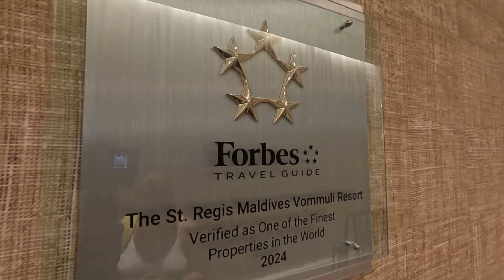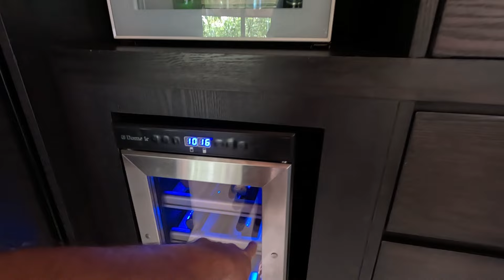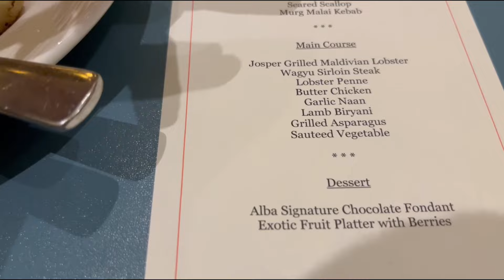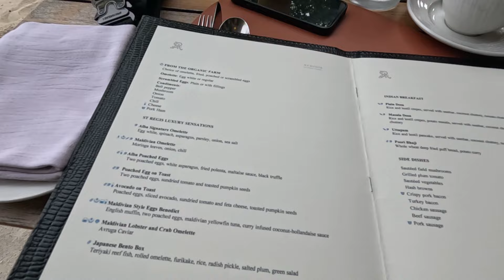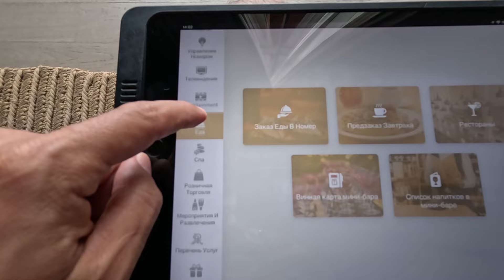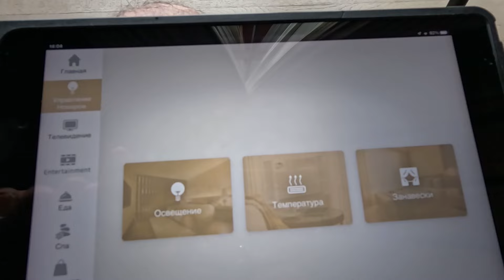THE ST. REGIS Maldives / Невероятный остров с красивым рифом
00:00 Философия St. Regis
0:48 Мале. Лаунж отеля
1:40 Прилетели на остров
1:52 Немного истории сети St. Regis
2:35 Заселяемся на Beach Pool Villa
5:08 Сюрприз от нашего батлера
5:30 Самое важное
6:45 Вход в океан на нашей вилле.
8:15 Заказали обед на виллу: Тар-тар с черной икрой , Спагетти с лобстером и др.
9:10 Шикарная атмосфера вечером в Crust & Craft
9:57 Ужин
10:32 Спустились в винный погреб. Самое дорогое вино в отеле и самое старое вино на Мальдивах
11:20 Вернулись на ужин
13:10 Утро. Кто такие luminaries ?
14:42 Завтрак
16:06 Сажаем кораллы
17:32 Шикарный коралловый риф St. Regis
20:05 Интересные детали в нашем номере
20:27 Традиция, которую я не нарушаю ни на одном острове
24:43 Номер Sunset Overwater Villa
26:17 Где выращивают листья салата ?
26:33 Невероятное здание бутика
28:11 Невероятный SPA
29:28 Vommuli House: Детский клуб, Тренажерный зал и т.д.
30:42 Настольный теннис для luminaries
31:37 Игровой клуб
32:08 Частичка Титаника на острове
33:37 Самая дорогая вилла - John Jacob Astor Estate
37:18 Невероятный The Whale Bar. Атмосфера и Кровавая Мэри
39:49 Выселяемся . Что я понял про отель ?
42:19 Куда обращаться за консультацией и бронированием ?
42:35 Спасибо за внимание!

Забронировать тур или вступить в группу где мы ежедневно постим классные предложения можно по ссылкам ниже.